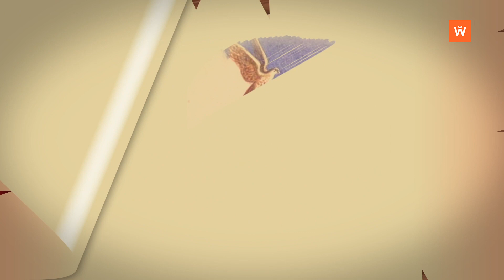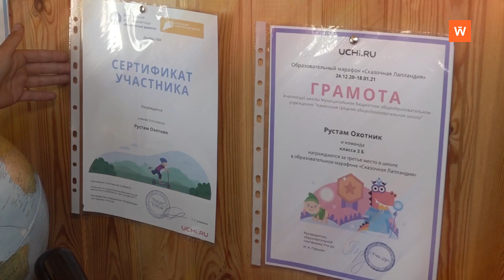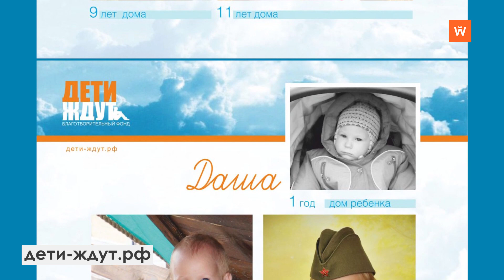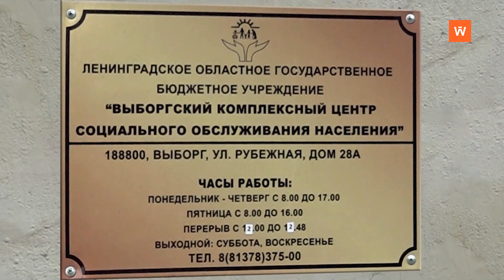Программа «Добрыня» от 31 июля 2022 года